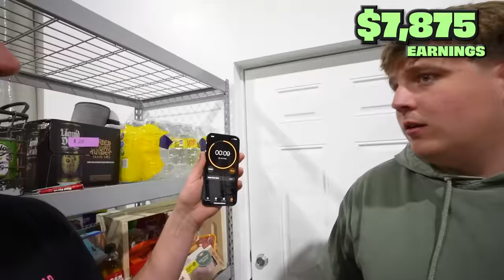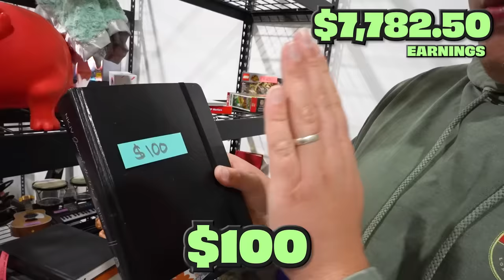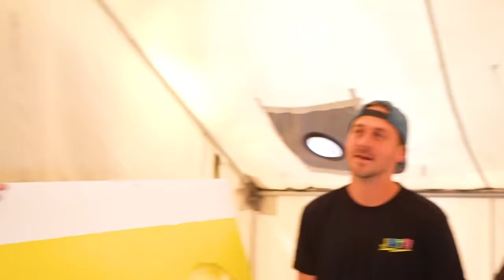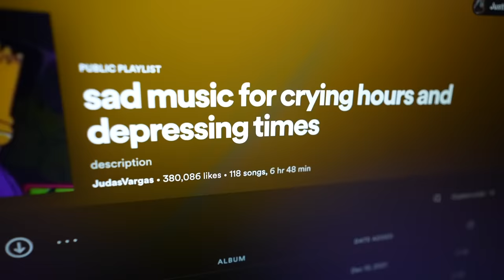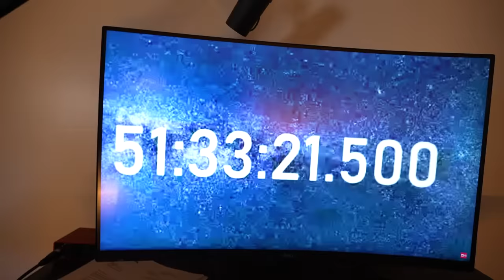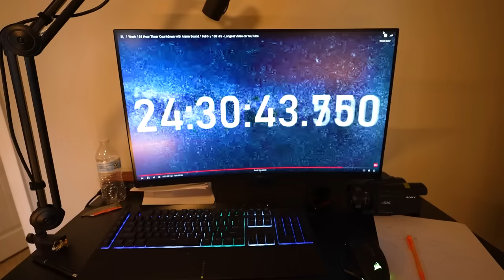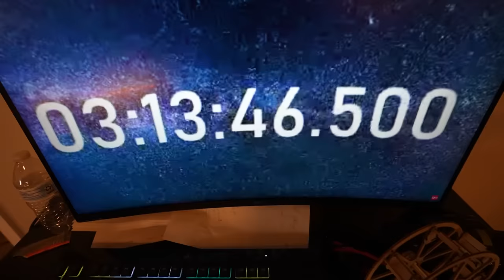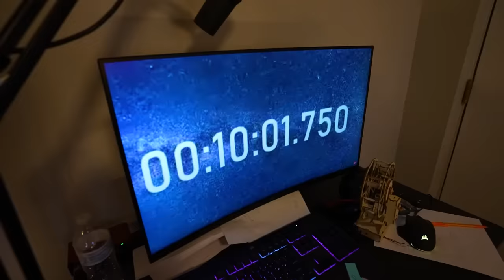7 Day Solo Survival in Extreme Tent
Extreme One Week Tent Survival Challenge
We made Isaac survive 1 entire week inside a tent for $10,000